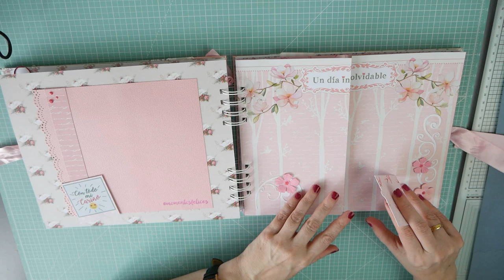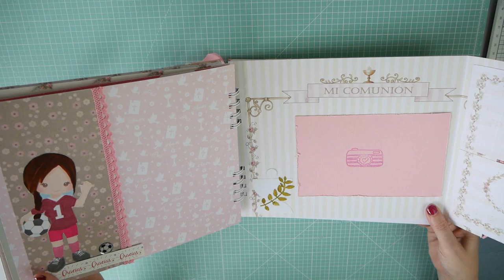Album Scrapbooking mixto fotos y firmas + caja Primera Comunión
Álbum mixto de fotos y firmas para primera comunión. En tonos rosas y verde mint. Con su caja a juego. Papeles de dayka